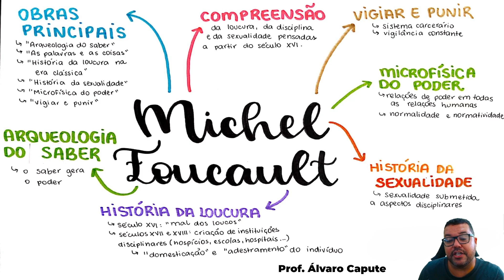CONCEITOS: O que é biopoder, segundo Foucault? | Com Prof. Álvaro Capute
🎥📚👨‍🏫 Descubra o conceito de Biopoder segundo Michel Foucault, em um vídeo exclusivo do Prof. Álvaro Capute! Aprenda sobre a teoria que discute o poder exercido sobre a vida dos indivíduos e suas implicações na sociedade contemporânea. Não perca!

O Professor Raphael Reis, o Mago da Redação, expande seus domínios para além dos concursos e oferece toda a sua expertise na escrita dissertativa-argumentativa com um time de professores que vão te ajudar com a sua aprovação.

Agora, junto dos professores Waldyr Imbroisi (@waldyrimbroisi) e Jacqueline Vieira (@profjacvieira), o Mago da Redação levará a magia da didática que você já conhece para o Enem e Carreiras Militares.

📝🚀 Com ampla experiência em concursos públicos e vestibulares, nossos professores têm como objetivo compartilhar todo o conhecimento e as melhores técnicas de redação, preparando você para alcançar a tão sonhada aprovação.